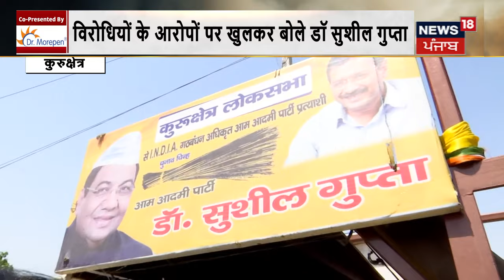Lok Saha Election |Sushil Gupta की News18 से खास बातचीत, BJP पर किया बड़ा सियासी वार |News18 Haryana